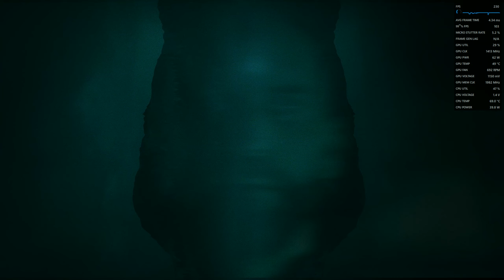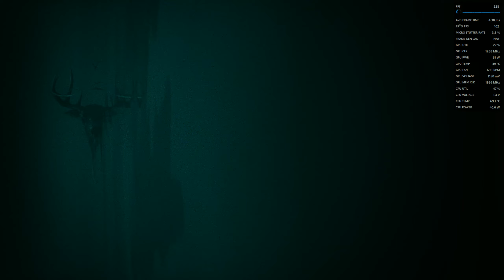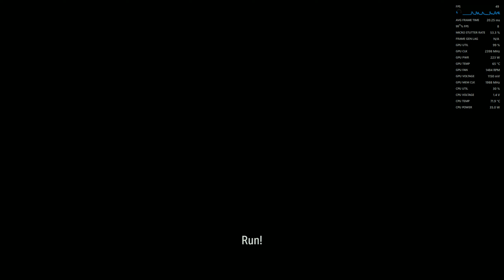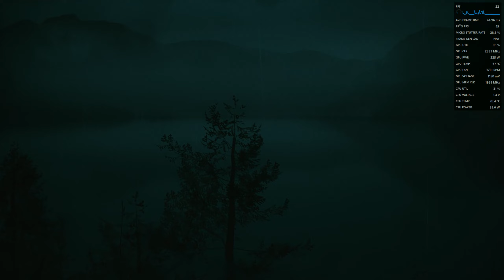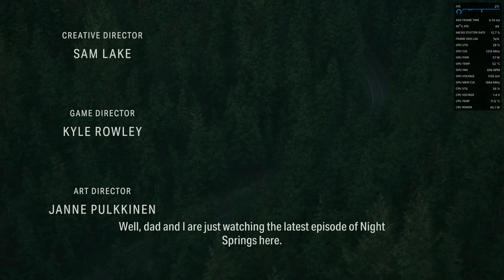Alan Wake 2 Intro First 10 minutes Walkthrough Part 1 No commentary PC Max Settings Ultra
Alan Wake II is a survival horror game developed by Remedy Entertainment and published by Epic Games Publishing. A sequel to Alan Wake, the story follows best-selling thriller novelist Alan Wake, who has been trapped in an alternate dimension for 13 years, as he attempts to escape by writing a horror story involving an FBI agent named Saga Anderson. The game is scheduled to release for PlayStation 5, Windows, and Xbox Series X/S on 27 October 2023.